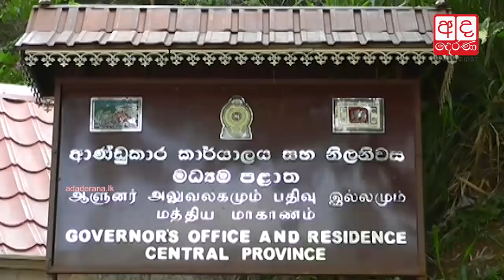Polythene to be banned in the Central Province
The Governor of the Central province, Niluka Ekanayaka stated that measures will be taken to ban the use of polythene in the central province of Sri Lanka.

මධ්‍යම පළාත තුළ පොලිතීන් භාවිතය තහනම් කිරීම සඳහා අවශ්‍ය ක්‍රියාමාර්ග ගැනීමට බලාපොරොත්තු වන බව මධ්‍යම පළාත් ආණ්ඩුකාර නිලූකා ඒකනායක මහත්මිය පවසයි.